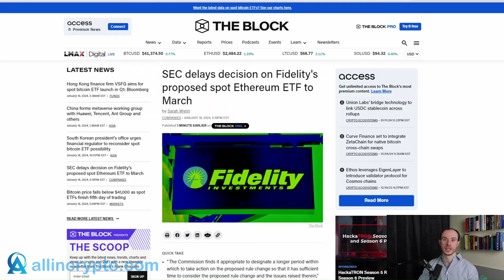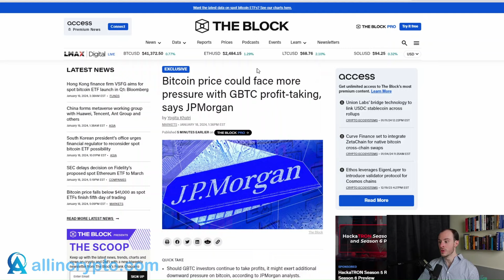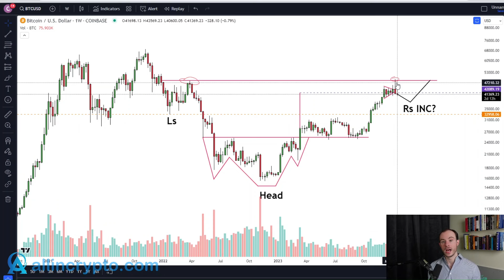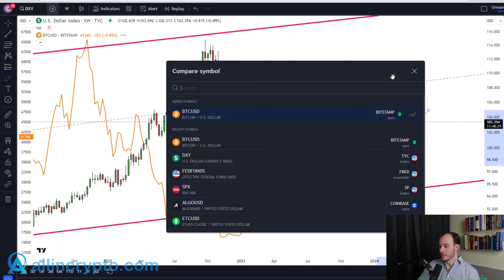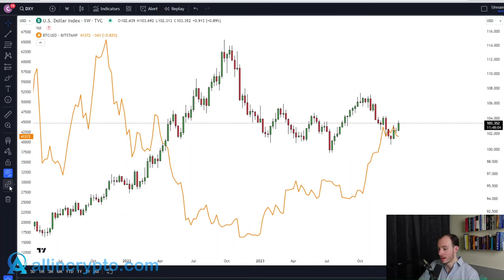SHOCKING: Gensler Trolls Bitcoin...! Ethereum ETH ETF Delayed Till March! Greyscale Continue Dumping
💎My Portfolio
💎Courses